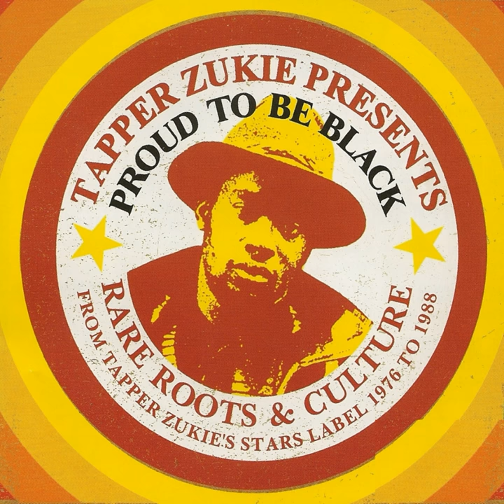Sweet Reggae Music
Sweet Reggae Music · Ruddy Thomas

Proud to Be Black Rare Roots & Culture

Artist: Ruddy Thomas